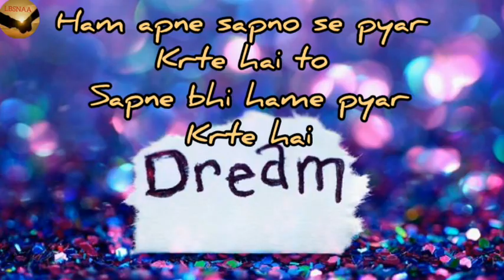Best motivational status UPSC 🇮🇳📚❤ IAS motivation video status📖 Motivation status UPSC aspirants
Best motivational status upsc motivational video song upsc motivation promise

Motivation video song upsc
Ias motivational video song
Ias status
Shursty deshmukh videos
Ias best status

Motivation status upsc ias